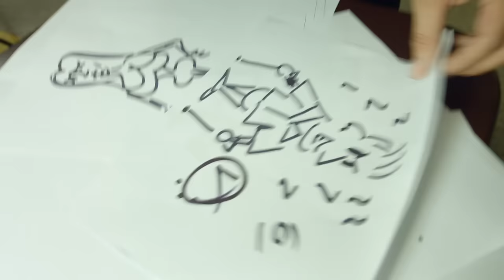La Reforma - D Mentes Diferentes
Music video by La Reforma performing D Mentes Diferentes. (C) 2016 Sony Music Entertainment Colombia S.A. - Bajo licencia de Christian Lacouture